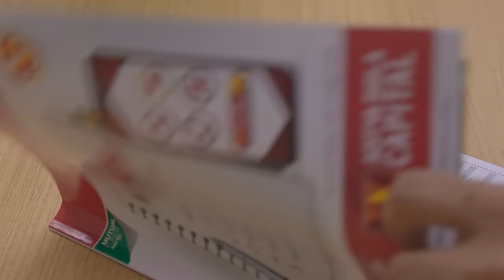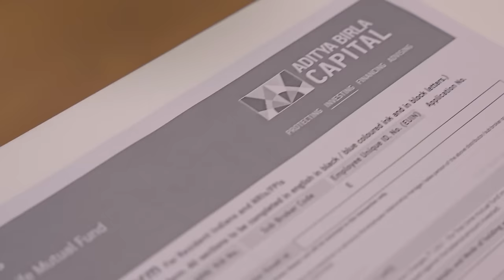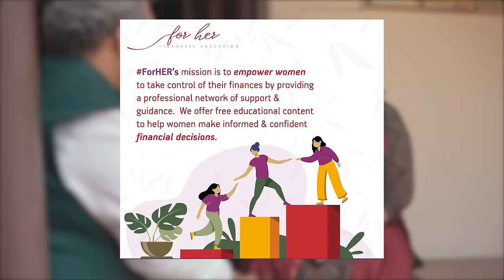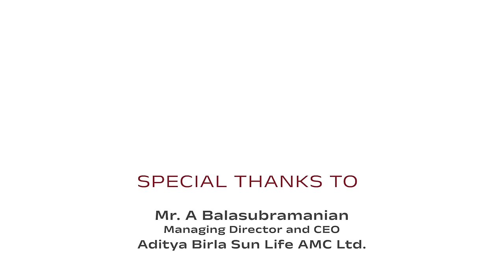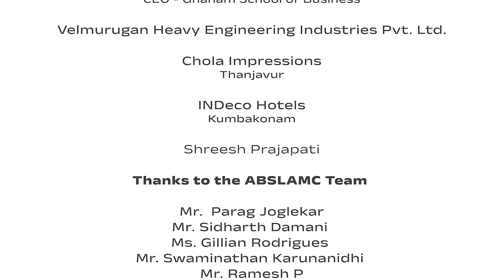Bharat Series Episode 2 – The Journey of Financial Inclusion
Financial inclusion in India is underpinned by the basic objective of taking the benefits of economic growth to the last mile. Bharat has come a long way in facilitating widespread financialisation through inclusiveness and equality of opportunity.

And in this journey, mutual funds have played an integral role in supporting inclusive growth by making financial products available, accessible, and affordable for all citizens.

In this episode, we discuss how financial inclusion in India has evolved, right from the efficiency of Direct Benefit Transfers to the reach of banking, as well as the awareness of financial products for wealth creation.